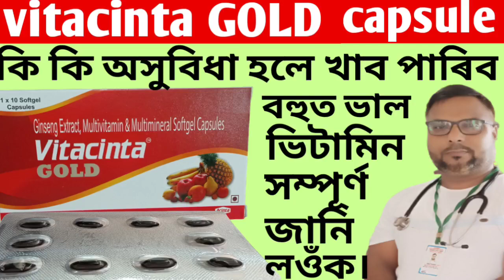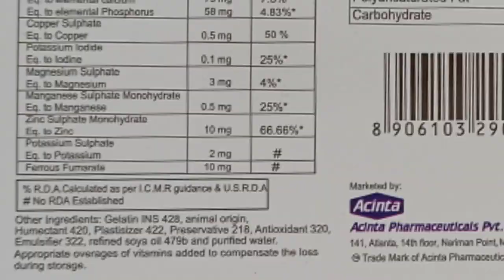vitacinta GOLD capsule || vitacinta GOLD capsule use in Assamese || multivitamin ||health tips ikbal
vitacinta GOLD capsule//vitacinta gold capsule use, benefits,dose in Assamese//health tips ikbal

vitacinta GOLD capsule কি কি অসুবিধা হলে খাব পাৰিব, খোৱাৰ নিয়ম, কিমান দিন খাব পাৰিব সম্পূৰ্ণ জানি লওঁক অসমীয়া ভাষাত। health tips ikbal

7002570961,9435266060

best vitamins for women
best multivitamins
best mens multivitamin
best vitamins for men